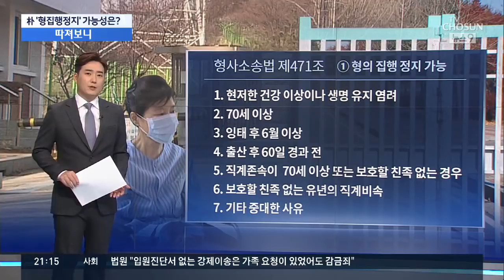'박근혜 형 집행정지' 가능? 법률가 의견은 [따져보니]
박근혜 전 대통령의 형집행 정지 신청이 받아들여질 가능성은 있는 건지 법률가들은 어떻게 보고 있는 건지 따져 보겠습니다.